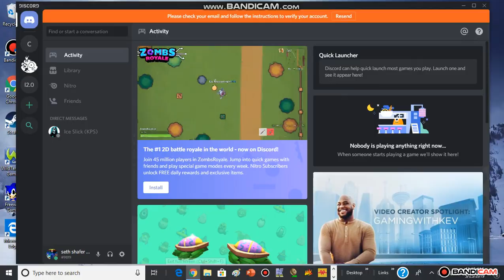what do you think of user #1